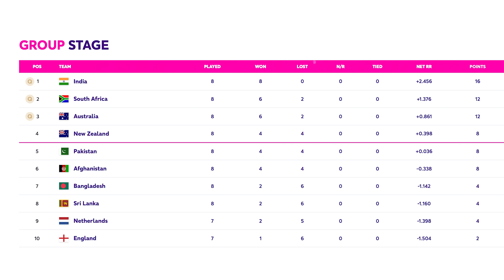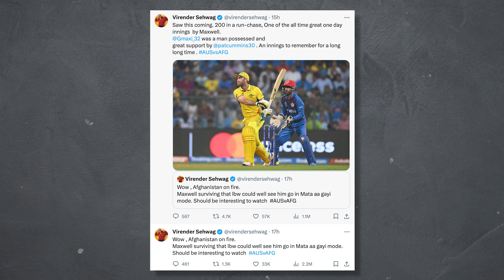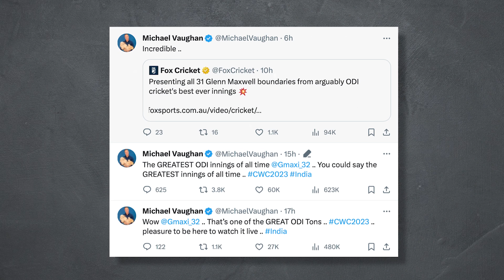Maxwell ने खेली वनडे इतिहास की सर्वश्रेष्ठ पारी, Aus के लिए दोहरा शतक जड़ने वाले पहले बल्लेबाज बने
ऑस्ट्रेलिया और अफगानिस्तान का महामुकाबला हुआ। पहले बैटिंग करते हुए अफगानिस्तान ने ऑस्ट्रेलिया के लिए 292 रनों का टारगेट सेट किया।इसका पीछा करने उतरी ऑस्ट्रेलियाई टीम ने बैटिंग करते हुए सिर्फ 91 रनों पर सात विकेट गंवा दिए थे। तब ऐसा लग रहा था कि अफगानिस्तान की टीम आसानी से मैच जीत लेगी, मगर फिर बाजी ऐसी पलटी जिसकी किसी को उम्मीद नहीं थी। ऑस्ट्रेलियाई प्लेयर ग्लेन मैक्सवेल ने दोहरा शतक जड़ते हुए इतिहास रच दिया। मैक्सवेल ने लक्ष्य का पीछा करते हुए सबसे बड़ी पारी खेलकर ऑस्ट्रेलिया को हारी हुई बाजी जिता दी। इस जीत के साथ ऑस्ट्रेलिया टूर्नामेंट के सेमीफाइनल में पहुंचने वाली तीसरी टीम बनी।